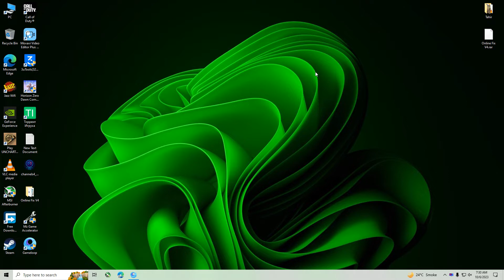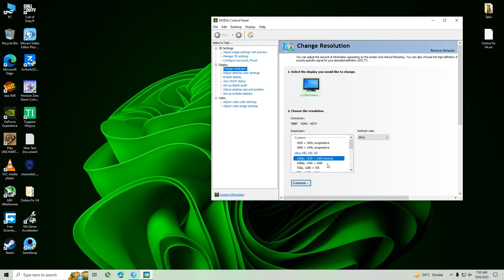iPad Resolutions for Gameloop 90FPS and Lag Fix Best Settings | 2023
Install    the latest  Gameloop 7.1
Install    the PUBG Mobile
Go into the “Gameloop settings.”
Then click on “settings.”
Select the “Engine”
And change the resolution on 1900×1440

Are you here that means you didn’t update your PUBG Mobile version, or you don’t know about the latest PUBG version 2.8.0 features?

Everyone can’t purchase the expensive Apple device that allows the iPad view in PUBG Mobile. But here we discussed the latest features of PUBG Mobile, which you can get an iPad view of PUBG Mobile officially. You can instead play games like Call of Duty Modern Warfare with the best cheats and hacks from Battle log.

After the latest PUBG Mobile update, you can now get an iPad view on Android devices. Before the latest PUBG Mobile update, you can’t make an iPad view on Android devices. You must download and paste the file into the PUBG Mobile game folder. Then, you will be able to play the game on iPad view.

Now, you can easily make iPad views on Android and IOS devices. There are 2 methods for making an iPad view on Android devices. And ensure your Android phone supports the PUBG Mobile game. Here is a list of Android Phones for PUBG Mobile, including Samsung, OnePlus, Xiaomi, and more models.

Further, we discussed how to make an iPad view on the PUBG emulator. Don’t worry if you are an emulator player; read this article explaining how to get an iPad view when playing PUBG Mobile on Android devices and emulators. These simple tricks enable a wider field of view for greater visibility and potentially improved gameplay.

Valuable methods for making iPad view in PUBG Mobile:

By officially way
By adding a file in the PUBG game folder